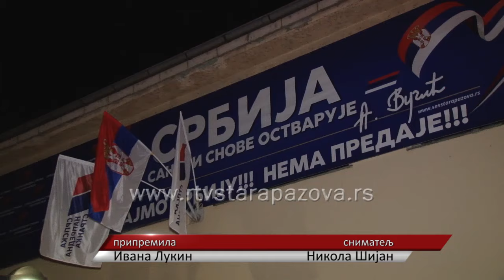Otvorena nova kancelarija SNS u Starim Banovcima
Sinoć je otvorena nova kancelarija Srpske napredne stranke u Starim Banovcima. Otvaranju je pristustvovao i predsednik opštine Stara Pazova Đorđe Radinović.